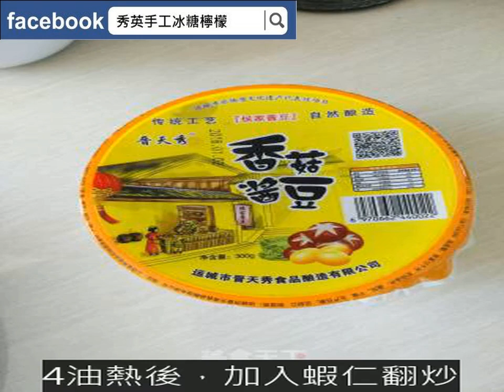山芹炒蝦仁的做法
秀英手工冰糖檸檬 每月熱銷破8000罐，19203位會員推薦 高詢問度 網友快速掃貨 百位臉書好友真心評論，網路好評不斷 限時特殺優惠開跑中 點擊下方連結 立即搶購 山芹炒蝦仁的做法“山芹膳食纖維很豐富，多吃對身體有益，蝦仁富含蛋白質，來個山芹炒蝦仁唄。” 山芹適量蝦仁一包花生油適量豆瓣醬適量味極鮮適量鹽適量香油適量雞精適量1山芹摘掉葉子，洗凈切斷備用。2蝦仁化凍後，用料酒，少量鹽，一點淀粉抓勻醃制備用。3炒鍋內倒入適量的油。4油熱後，加入蝦仁翻炒，待蝦仁變紅後，放入山芹。5我用的是我們山西帶來的香菇醬豆，大傢可以用其他的豆瓣醬代替。6放入山芹後，加入辣椒豆瓣醬，味極鮮，雞精，鹽進行翻炒。7待山芹熟後，滴幾滴香油就可以瞭。8盛盤開吃，真的很好吃哦。Ppnvhai12迷妮的作品使用的廚具：炒鍋